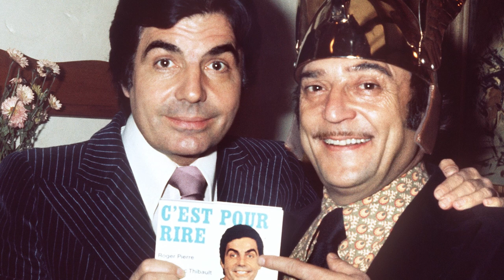La vie et la triste fin de Roger Pierre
Roger Pierre, né le 30 août 1923 à Paris, est un acteur et humoriste français. Il est notamment connu pour son duo comique avec Jean-Marc Thibault, duo qui donnera lieu à de nombreux spectacles, plusieurs longs métrages, d'innombrables chansons et des émissions de télévision de Maritie et Gilbert Carpentier comme Les Grands Enfants. Un de leurs sketches les plus célèbres est La Guerre de sécession.

En 1947, alors qu’il était speaker publicitaire à Radio-Luxembourg, il fait la connaissance de Jean-Marc Thibault dont il lit les textes. Ils débutent une longue carrière de cabarettistes parisiens en écrivant quelque 3 000 sketches, conjuguant textes, mimes et chansons.

À partir des années 1950, ils apparaissent régulièrement à la télévision en participant à des émissions comme 36 chandelles présenté par Jean Nohain et plus tard dans celles produites par Maritie et Gilbert Carpentier.

En 1950, lors d'une tournée canadienne avec Darry Cowl, Roger Pierre coécrit avec Bourvil la très fameuse « Causerie anti-alcoolique » au cours d'une soirée arrosée6. Bourvil y incarne le délégué d'une ligue anti-alcoolique venu opposer les vertus de l'eau ferrugineuse aux méfaits de l'alcool. Le comique tient à ce que le vertueux délégué, censé illustrer et défendre la santé et la tempérance, est lui-même complètement ivre.

En 1976, Roger Pierre et Jean-Marc Thibault se séparent pour faire carrière individuellement. Roger Pierre se consacre alors au théâtre et au cinéma. Dans les années 1980, il participe aux Jeux de 20 heures.